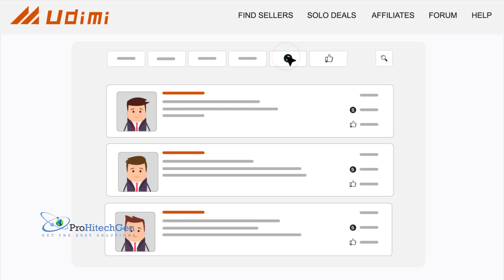Udimi How To Get Real Organic Traffic And Visitors To Your Website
Udimi- The only safe marketplace on the net where clever buyers meet professional traffic sellers face to face.

Tubebuddy -TubeBuddy is a youtube channel management browser plugin that helps content creators, brands, and networks save time and grow their brands directly from within YouTube.

Hostgator - Powerful Web Hosting Services

AWeber - Find your audience, build a relationship and sell your products. Reach your business goals with AWeber’s email marketing and automation platform.

GetResponse - Email Marketing Software, Landing Pages and Webinars, Marketing Automation